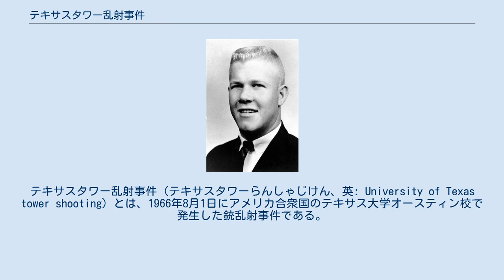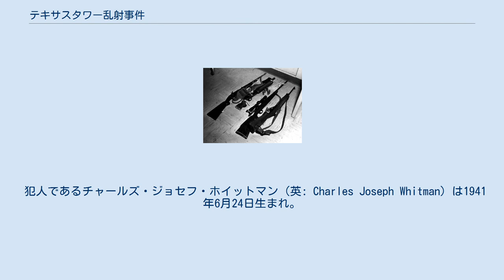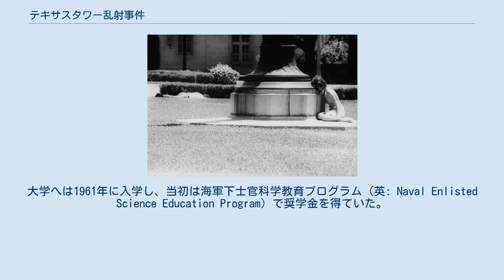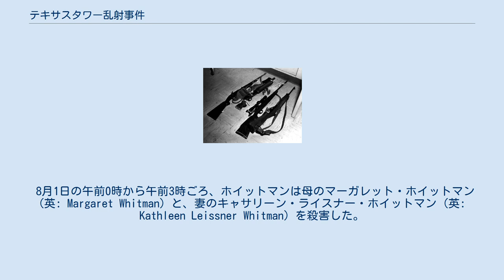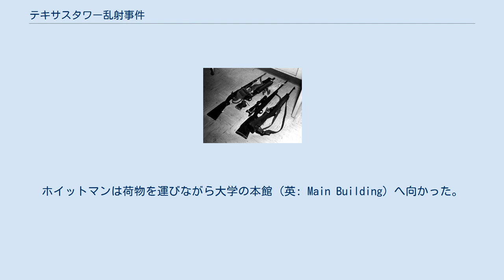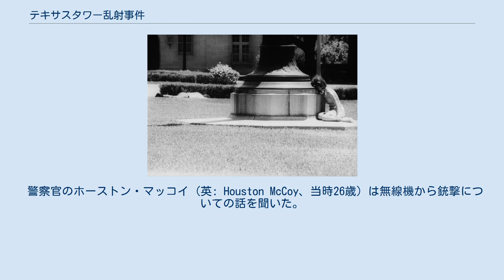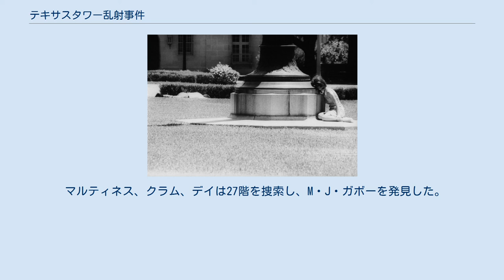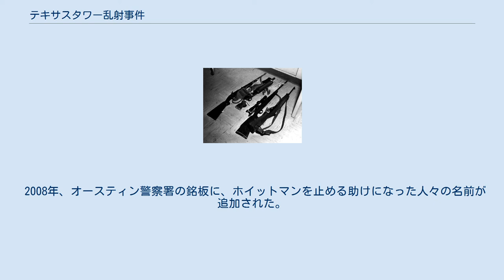テキサスタワー乱射事件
テキサスタワー乱射事件（テキサスタワーらんしゃじけん、英: University of Texas tower shooting）とは、1966年8月1日にアメリカ合衆国のテキサス大学オースティン校で発生した銃乱射事件である。
 1966年8月1日正午、元海兵隊員で、テキサス大学の大学院生であるチャールズ・ホイットマンがテキサス大学オースティン校本館時計塔にM1カービン銃、レミントンM700狙撃ライフル等の銃器、立て籠もりのための食料等を持ち込み、受付嬢や見学者を殺害した後に同時計塔展望台に立て籠もり、眼下の人を次々に撃ち始めた。
 事件の一報を受けたオースティン警察が出動するも、90mもの高さを利用した射撃に歯が立たず、警察が地下水道からタワーに侵入してチャールズを射殺するまでの96分の間に警察官や一般市民など15名の犠牲者（犯人のチャールズを含まず。当時腎臓を撃たれて重い障害が残り、後に死亡した1名と、被害者の1人の胎内にいた胎児を含めて16名ないし17名とする場合もある）、31名の負傷者を出す等、2007年4月16日にバージニア工科大学銃乱射事件が起きるまで最悪の学校銃乱射事件となった。
 犯人であるチャールズ・ジョセフ・ホイットマン（英: Charles Joseph Whitman）は1941年6月24日生まれ。
裕福な中流上層家庭で何不自由なく育った。
成績優秀でスポーツ万能、音楽の才能を示すなど、恵まれた少年時代を過ごしている。
その一方、厳格な父親からは体罰を含む厳しいしつけを受け、父との関係は悪かった。
ボーイスカウトとして活動していた12歳のときには、当時世界最年少のイーグルスカウトに昇進したこともあった。
アメリカ海兵隊で一級射手の資格を取ったのち除隊。
事件当時は犯行の舞台となったテキサス大学で建築学を学ぶ大学院生であった。
性格は穏やかで快活。
冗談がうまく、子供好きで、誰にでも愛想が良く、「模範的なアメリカの好青年」であったといわれている。
大学へは1961年に入学し、当初は海軍下士官科学教育プログラム (英: Naval Enlisted Science Education Program) で奨学金を得ていた。
妻に出会い、結婚したのは在学中のことだった。
しかし、学業は順風満帆とはいかなかった。
ギャンブルにのめりこみ、成績も悪かった。
1963年には奨学金受給資格を失った。
 1966年、両親が離婚したころから発作的な暴力衝動や激しい頭痛に悩まされるようになり、カウンセリングを受けている。
事件に先立ち「悲しませたくないから」という理由で妻と母を殺害、死後に自分を解剖をするよう希望する遺書を遺している。
また、この遺書には、父親に対する憎悪の念が生々しく記されていた。
他に、父親と弟に宛てた遺書も残されているが、父親宛ての遺書は現在も公表されていない。
事件後、実際に解剖が行われ、脳の視床下部の部分からくるみ大の腫瘍が発見された。
この腫瘍が脳の扁桃核を圧迫し、暴力衝動を誘発していたとも考えられたが、事件へどの程度影響したかや、事件の詳しい動機などはよくわかっていない。
 8月1日の午前0時から午前3時ごろ、ホイットマンは母のマーガレット・ホイットマン (英: Margaret Whitman) と、妻のキャサリーン・ライスナー・ホイットマン (英: Kathleen Leissner Whitman) を殺害した。
残した書置きによれば、ホイットマンは母と妻を愛していたが、後に辱めを受けることのないように2人を殺害したという。
 その後の午前中、ホイットマンは台車を借り、銀行で250ドル (2020年時点の$1,900と同等) の不渡り小切手を現金に換えた。
それから車でホームセンターに向かい、30口径のユニバーサルM1カービン、弾倉を追加で2つ、弾薬を8箱購入した。
レジ係にはイノシシの狩猟のためと伝えた。
銃販売店ではカービン弾の弾倉をさらに4つ、弾薬を6箱、缶入りの銃洗浄液を購入した。
シアーズでは12ゲージのシアーズ・モデル60半自動散弾銃を購入し、その後に帰宅した。
 その後、ホイットマンはトランクに狩猟用のボルトアクションライフルであるレミントン...